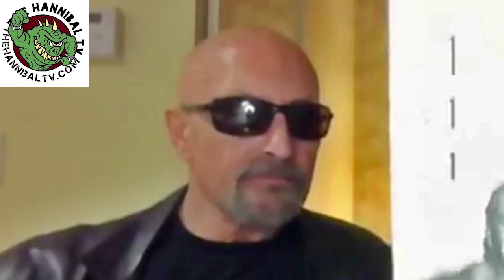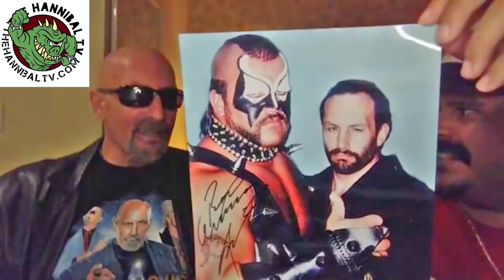Paul Ellering on Managing The Road Warriors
Paul Ellering Deep Dive on The Road Warriors

Follow The Hannibal TV on Instagram, Facebook, YouTube & Twitter  @TheHannibalTV